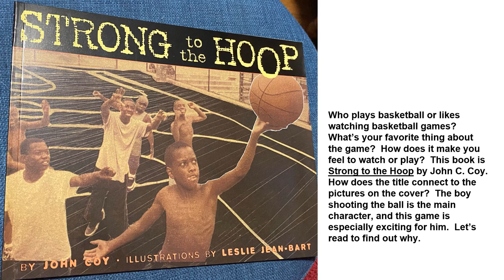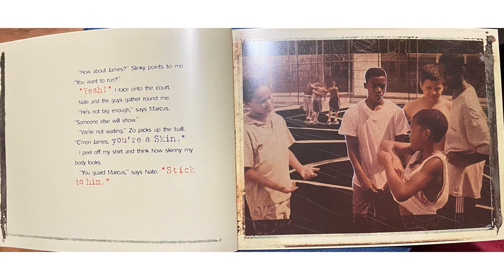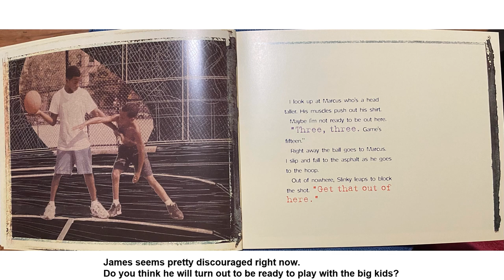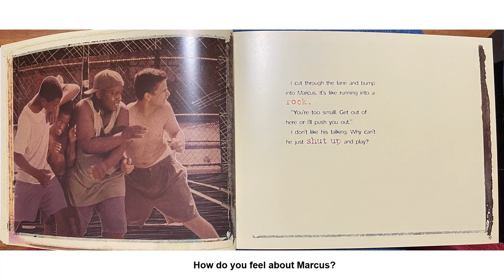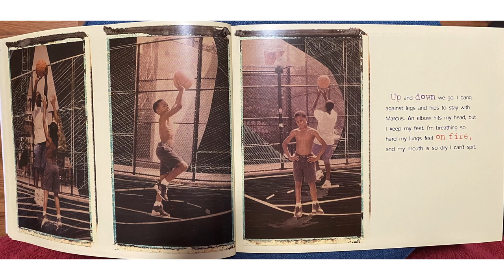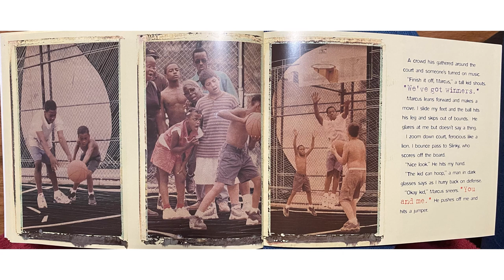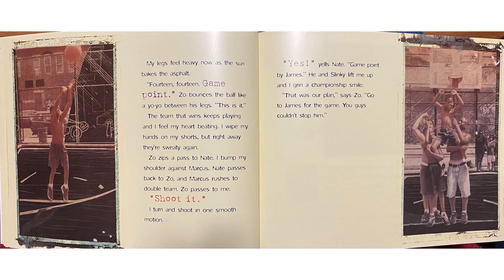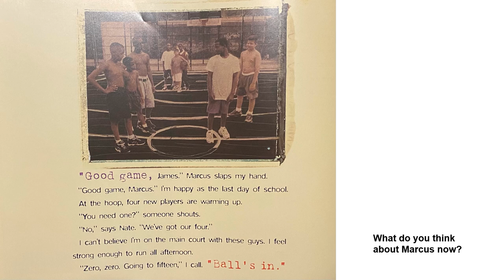Strong to the Hoop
Strong to the Hoop by John Coy.  Illustrated by Leslie Jean-Bart.